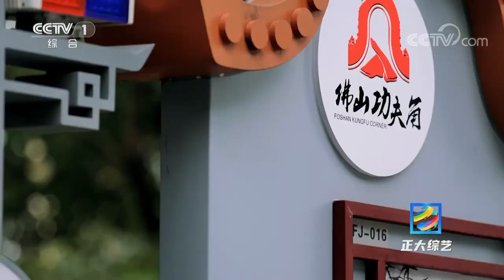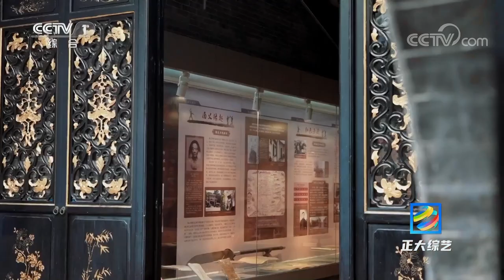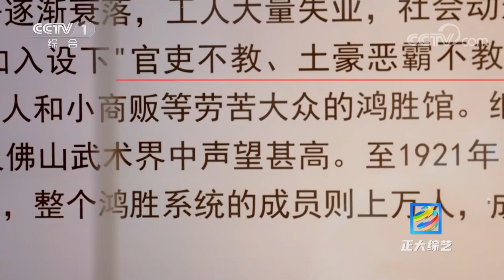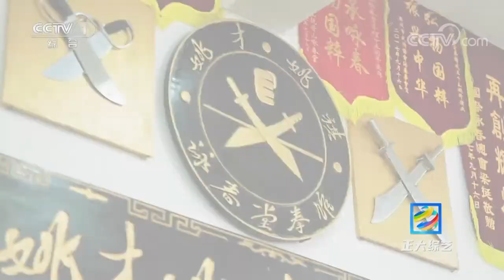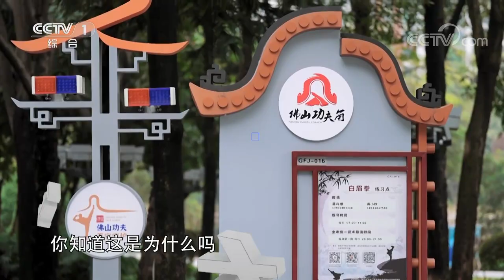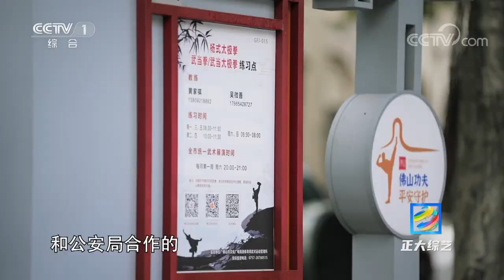怀揣“大侠梦”，来佛山学中国功夫！蔡李佛拳、洪拳、咏春拳法体验 | CCTV「正大综艺」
佛山的大街小巷遍布着武馆的功夫角，习武之人随处可见，每个功夫角都有不同的门派和师傅来进行免费的教学。为了学习功夫，我们的旅行探访员庄晓莹去了鸿胜馆，拜师学习蔡李佛拳。